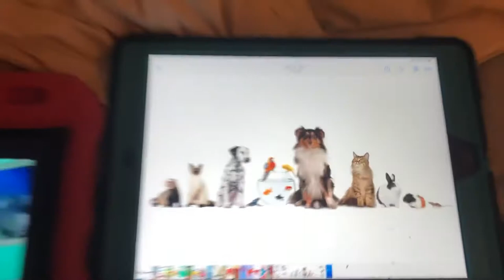Octonauts Creature report ep 5 pets / silky sharks